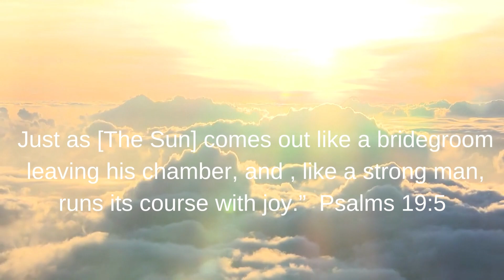Your Assignment is More Important Than Your Pain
In life, we may encounter challenges that cause us pain and discomfort. However, we must remember that our assignment and purpose are more important than our temporary suffering. Sometimes, the road to fulfilling our destiny may be difficult, but we must persevere and endure the pain. Just like how Paul circumcised Timothy despite the pain and discomfort he had to endure, we must be willing to do what is necessary to advance the spread of the Gospel and fulfill our God-given assignments. Our purpose is greater than our pain, and we must keep our focus on what really matters, trusting that God will give us the strength and grace to overcome any obstacle that comes our way.